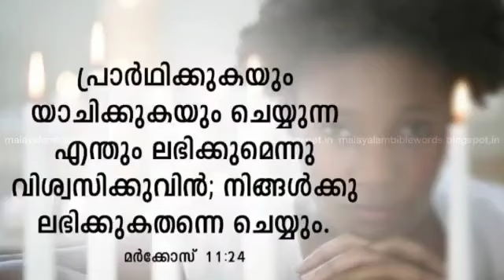ക്രിസ്തുമസ് സന്ദേശം | Christmas 2021